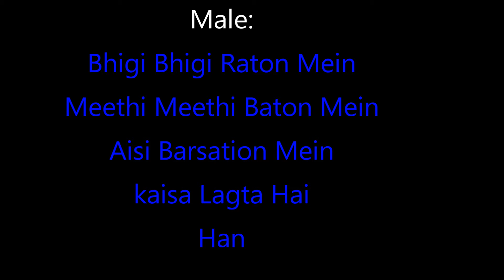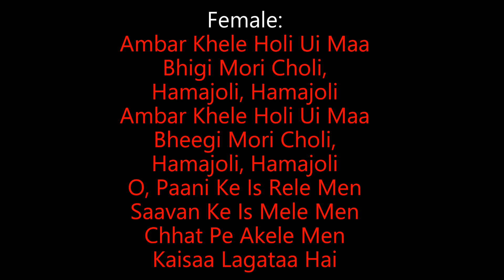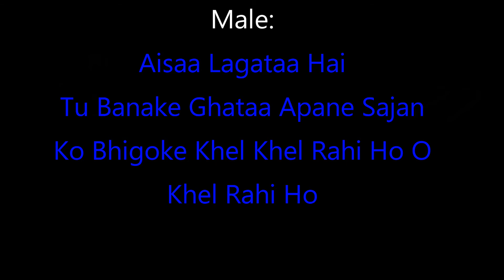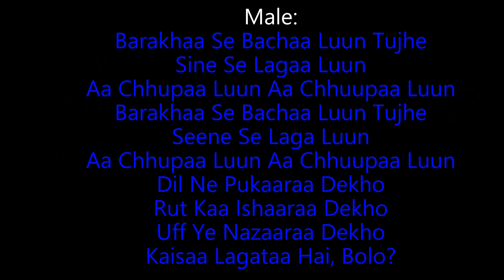Bheegi Bheegi Raton Mein Karaoke Wtih Female Voice - For Male Singers